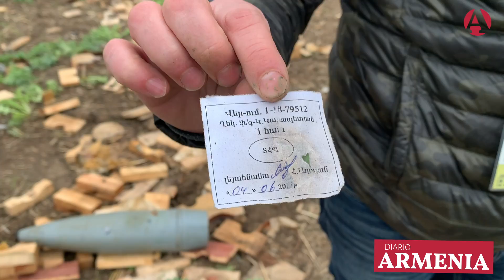Las trincheras de Karmir Shuka, Artsaj - 28/11/2020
Leo Moumdjian, periodista acreditado del Diario Armenia en Artsaj, junto con Garo Seferian, asistente de cámara acreditado, recorrieron las trincheras del ejército de defensa de Artsaj en la región de Karmir Shuka.

Para seguir la cobertura del Diario Armenia desde Artsaj, visitar el sitio